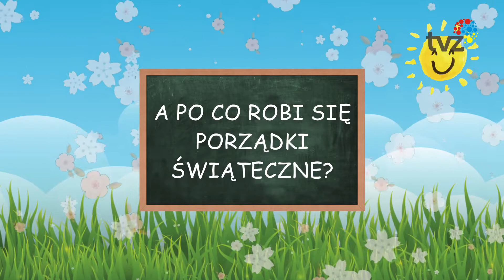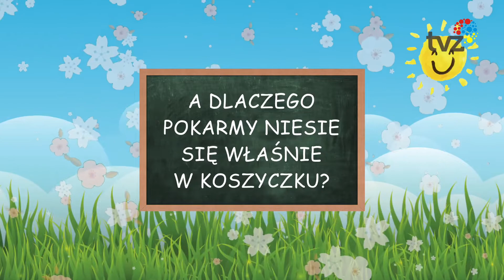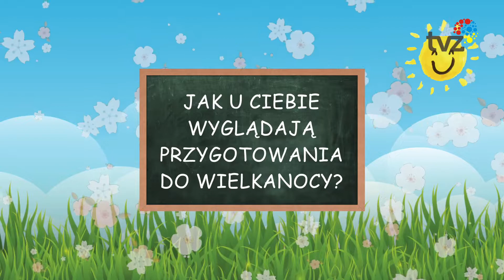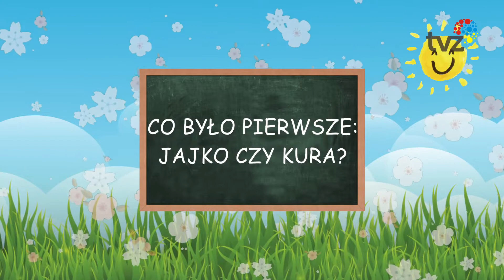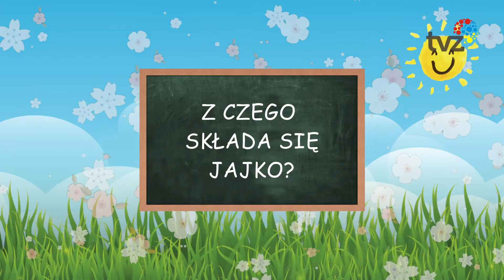FILOZOFIA BAJTLA: WIELKANOC